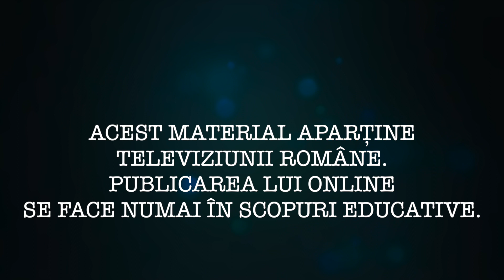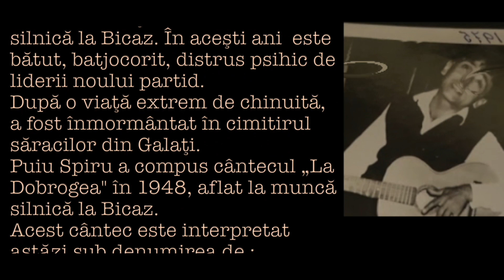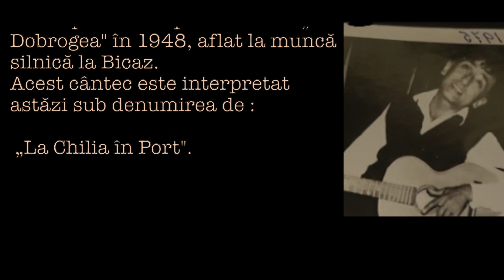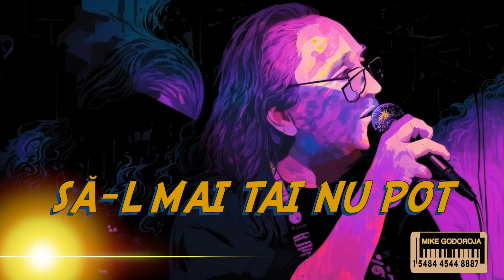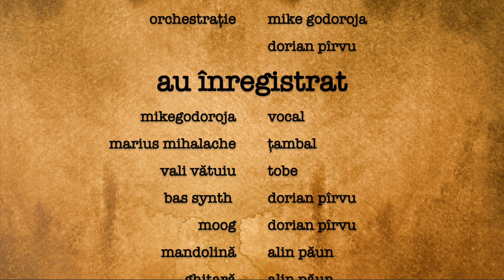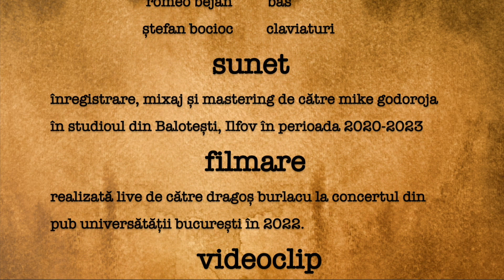𝗡𝗲-𝗮𝗺 𝗮𝘀𝘂𝗺𝗮𝘁 𝘂𝗻 𝗿𝗶𝘀𝗰 👉 Mike Godoroja la Jurnalul Cultural TVR 2024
𝗝𝗨𝗥𝗡𝗔𝗟 𝗖𝗨𝗟𝗧𝗨𝗥𝗔𝗟🌞

Ne-am asumat un risc . Cam așa început discuția cu moderatorul emisiunii 𝗝𝘂𝗿𝗻𝗮𝗹𝘂𝗹 𝗖𝘂𝗹𝘁𝘂𝗿𝗮𝗹 𝗱𝗲 𝗹𝗮 𝗧𝗩𝗥 Bogdan Stănescu, care mi-a desfăcut baierele unei comunicări directe, inteligente și cu bun simț de media . producătoarea Aime D’Albon mi-a făcut invitația de a participa la această emisiune și mi-a deschis dintr-o dată unde un drum de care știam și pe care  nu prea mai mergeam în ultima vreme . Este drumul comunicării cu cu mesaje pornite din inimă și minte totodată, fără a avea graba de a arunca în media informații neverificate, insubstanțiale și mai ales mai ales cu un aer de senzațional ridicol .
Discuția cu Bogdan Stănescu a fost o plăcere de salon muzical iar echipa coordonată de Aime D’Albon a fost binevoitoare, implicată și cu un aer de cordialitate egal respect, pe care îl găsești mai rar în instituțiile grăbite după  audiența cantitativă .
Vă invit să vedeți această secvență din Jurnalul Cultural ca fiind o parte din gândurile mele despre acest proiect “La Chilia-n port”realizat împreună cu prietenul meu Marius Mihalache .

* Acest material aparține Televiziunii Române și este publicat online numai în scopuri educative. Nu se realizează monetizare.
* Urmăriți TVR Cultural

🌞 Îți mulțumim că ne vizitezi în sufrageria noastră muzicală. Chiar ne bucurăm să te avem printre muzicile noastre.